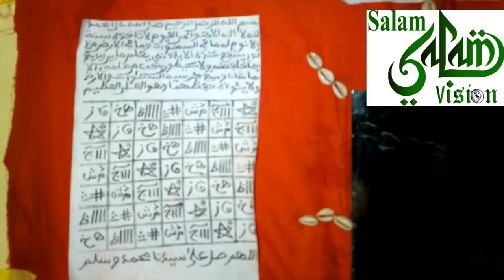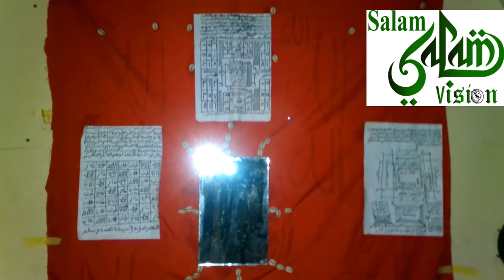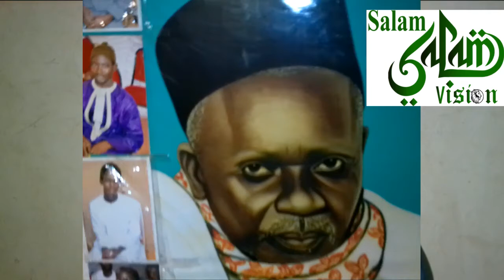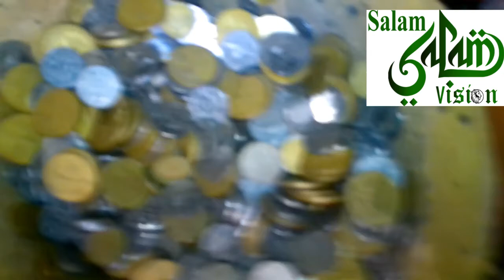Révélation de Souleymane DIOUF; Modou lo & Ama Baldé: kou amoul bopp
Salam Vision